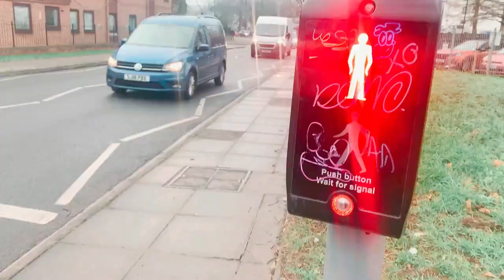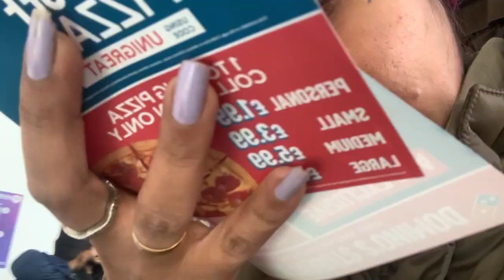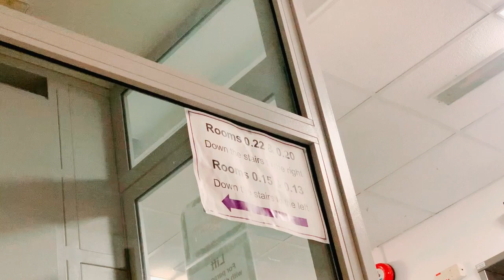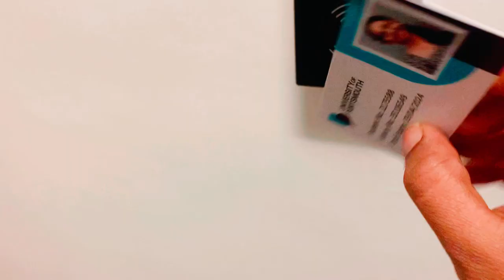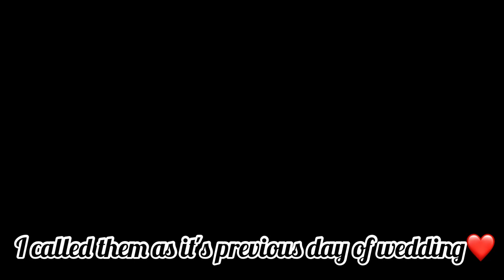1st Day Of My Class! University Of Portsmouth! 🇬🇧 United Kingdom, England 🏴󠁧󠁢󠁥󠁮󠁧󠁿!